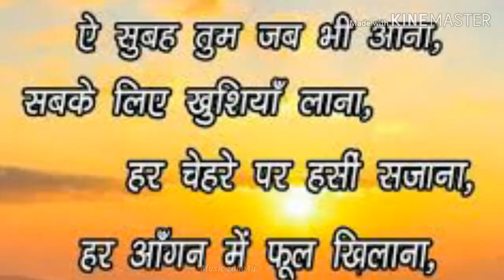Thursday good morning whatsapp video Stutas